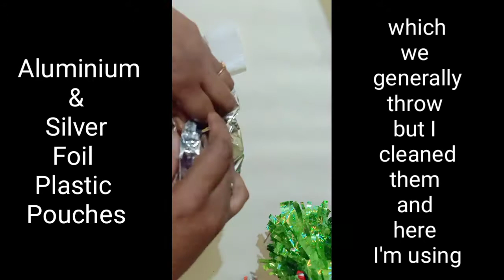Best out of Waste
As the heading itself describe nothing is waste only our time investment to think and then creating our imagination can make a good for nothing into something interesting, isn't it?

This video has 4 parts/chapters:
00:00 Part 1 Making of Christmas Tree
02:29 Part 2 Christmas Tree Decoration
05:43 Part 3 Making of Santa Claus
11:33 Part 4 Final look

Do visit my playlist please.